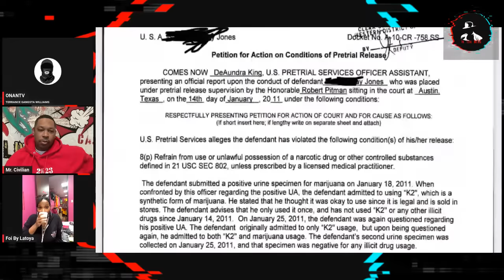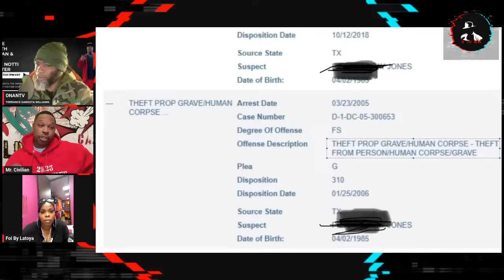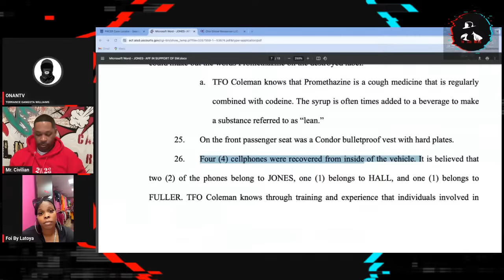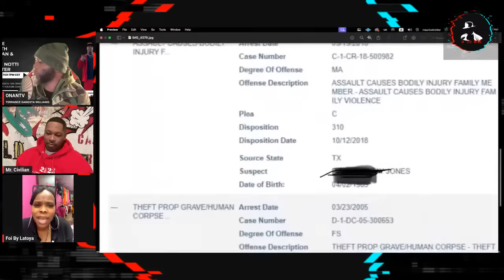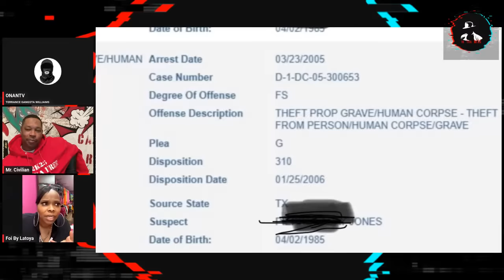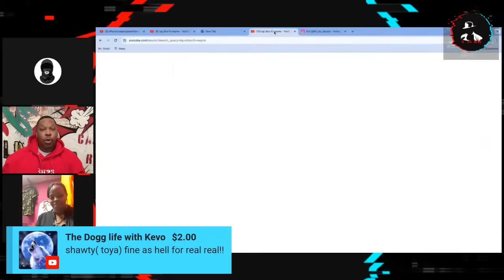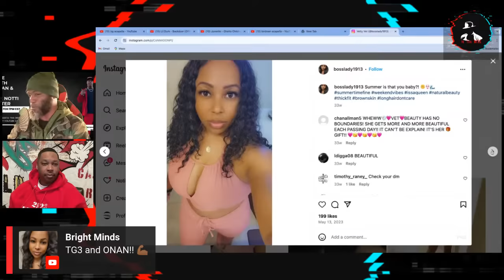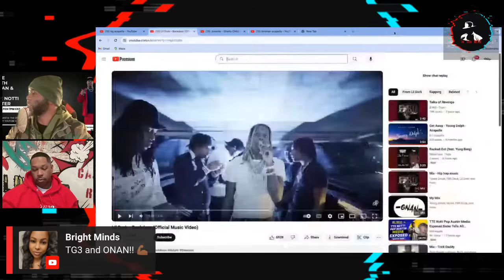terrancegangstawilliams sits down with ttenotti sister latoya and onantvpaperworkkingz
tune in tonight for the special interview live wit onan tv